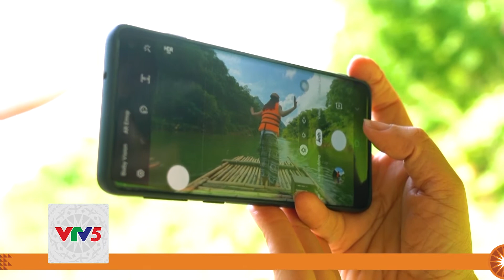[TIẾNG THÁI] PÙ LUÔNG - ĐIỂM ĐẾN DU LỊCH MỚI MẺ | VTV5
Đón xem Chương trình tiếng Thái vào lúc 14h30 hàng ngày trên kênh VTV5.